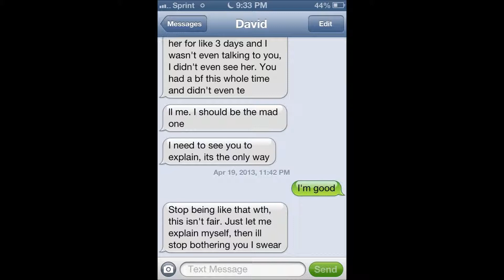David's Butthurt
qq ragequit